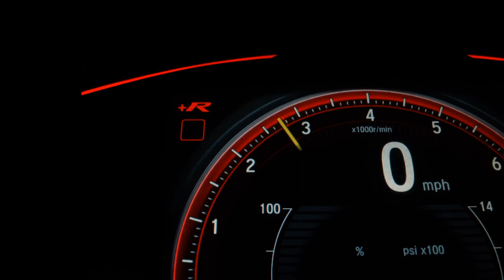BMW 320I - 2020 - São Paulo/SP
Há mais de 25 anos no mercado a Griffe Motors é especializada em veículos Zero Km, Blindados e seminovos. Aceitamos seu veiculo como parte de pagamento, carta de consorcio e financiamento bancário. Neste anúncio, veiculo Zero Km, com garantia de fábrica. Temos unidades para pedido na fabrica e pronta entrega. Frete e pintura não incluso. Consulte-nos. Os valores estão sujeitos á alterações sem aviso prévio. Reservamo-nos o direito a equívocos ortográficos.

Dados do Veículo
Veículo: BMW / 320I 2.0 16V TURBO SPORT
Ano: 2019/2020
Combustível: GASOLINA
Portas: 4 PORTAS
Câmbio: Automático
Cor: CINZA
KM: 29.000

✅ Air Bag
✅ Alarme
✅ Ar Condicionado
✅ Desembaçador Traseiro
✅ Direção Hidráulica
✅ DVD Player
✅ Encosto de Cabeça Traseiro
✅ GPS
✅ Retrovisores Elétricos
✅ Travas Elétricas
✅ Vidros Elétricos
✅ Volante com Regulagem de Altura
✅ Limpador Traseiro
✅ Air Bag Lateral
✅ Kit Multimídia
✅ Piloto Automático
✅ Entrada USB
✅ Cartão SD
✅ Bluetooth
✅ Porta Copos
✅ Trava Elétrica Central
✅ Bancos Elétricos
✅ Direção Elétrica
✅ Ar Digital
✅ Abertura Porta Malas por Controle Remoto
✅ Apple CarPlay